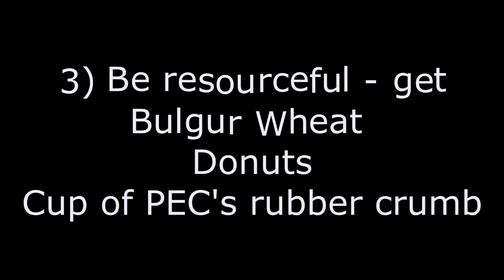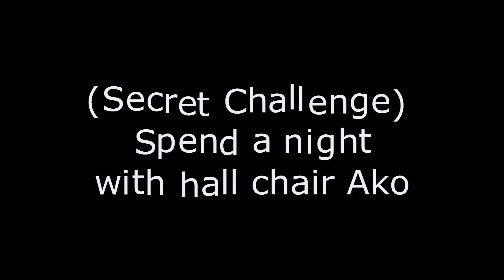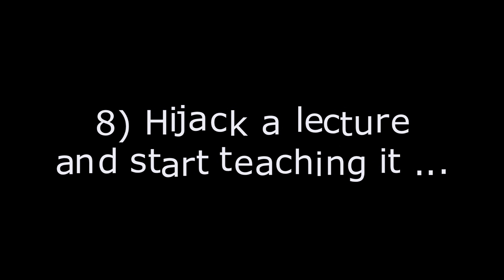Aizaz Hussain Vice Chair Hustings video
Aizaz’s Personal thanks to:
Sherrii Kapadia, Marina Soria, Joe Ross Nelson, Hannah Keating, Akachi Akachi, Gemma Lomas, Jess Excell

Matt Kiff, Kish Patel, Alastair Richards, Alex Dangerfield, Alex Turnbull, Jess Metson, Maada Ken-Green, Katherine Laws

Scott Renfree-Tuck, Mary Nicholls, Jo Rance, Katrina Larsen, George Labib, Charlotte Chapman, Jon Ako, Tania Ananthakumar

James Ananthakumar, Piers John, Livv Ferris, Sam Davies, Matthew Stent & Liam Thaker

Hazlerigg Rutland do not own any of the songs included.